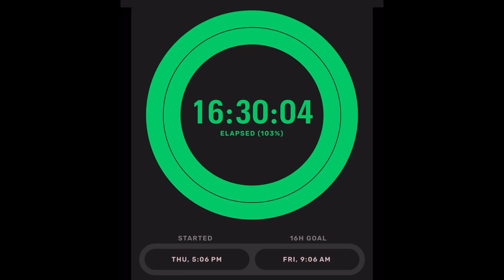What I Eat In A Day For Weight Loss In a Calorie Deficit With PCOS *Realistic *